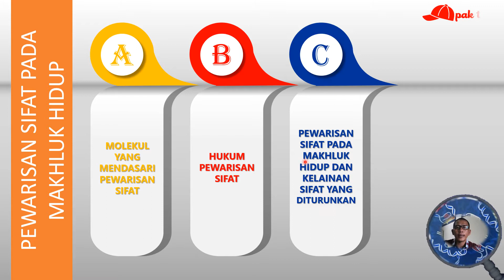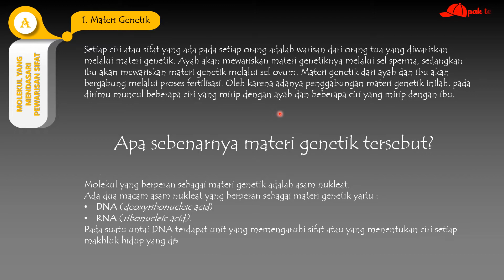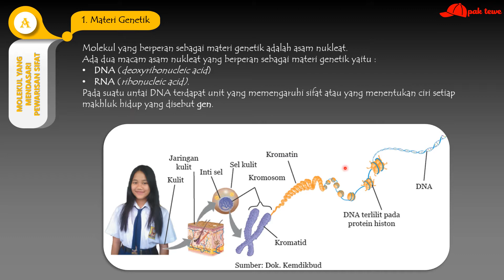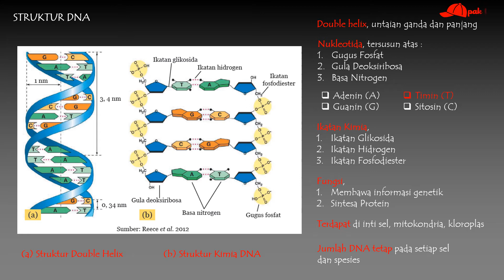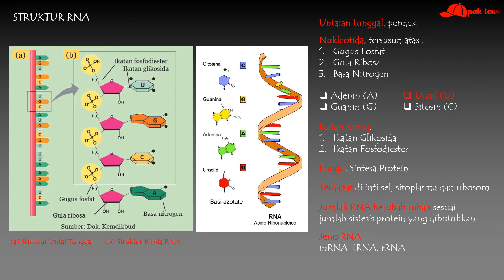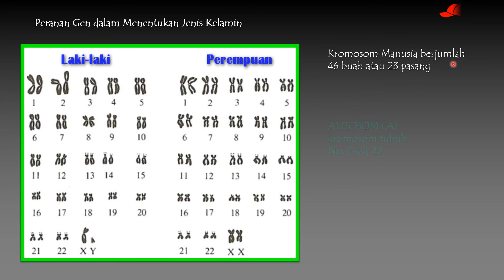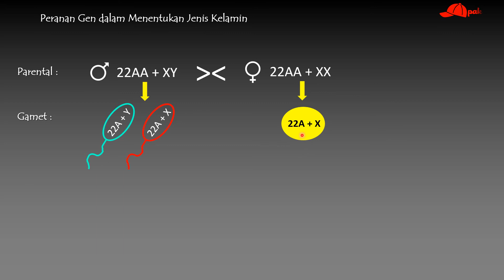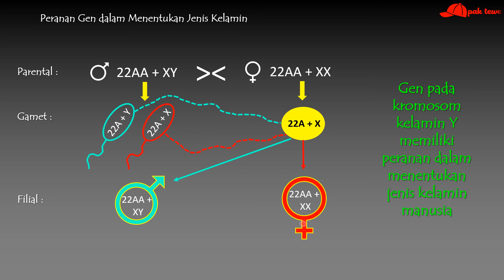PEWARISAN SIFAT PADA MAKHLUK HIDUP bag 1